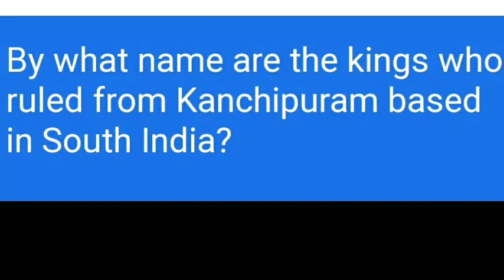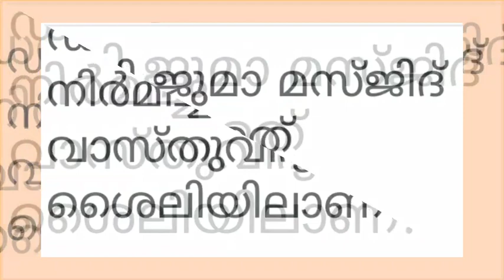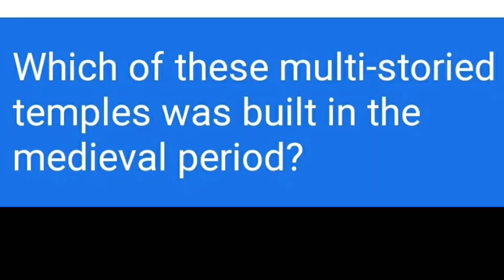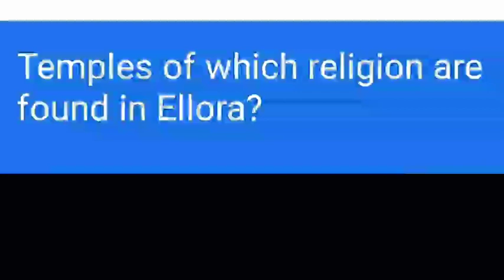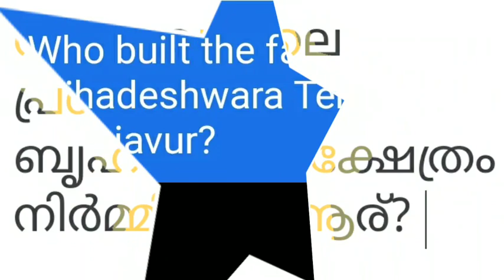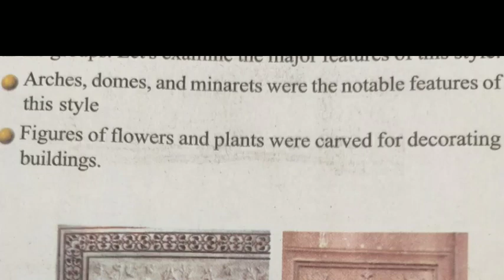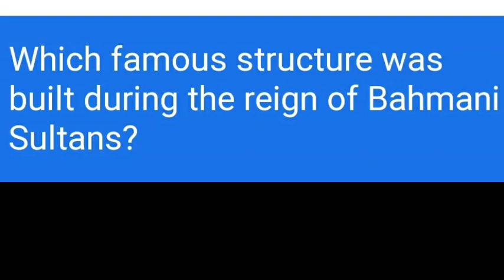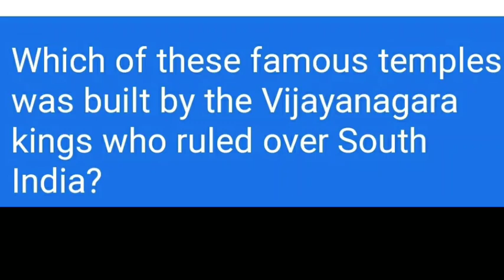USS QUESTIONS, 6th STANDARD, CHAPTER-7 PART-1(MALAYALAM )